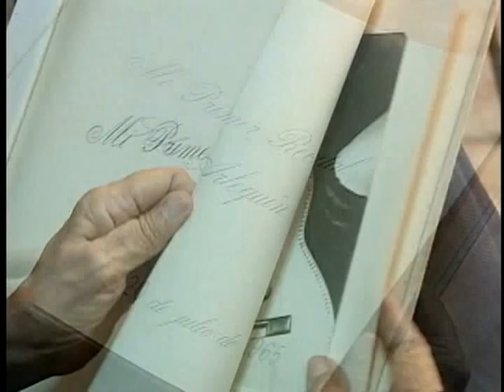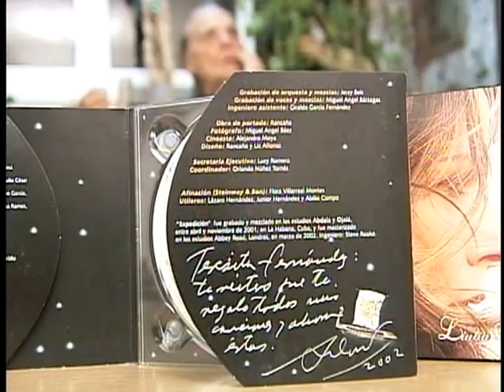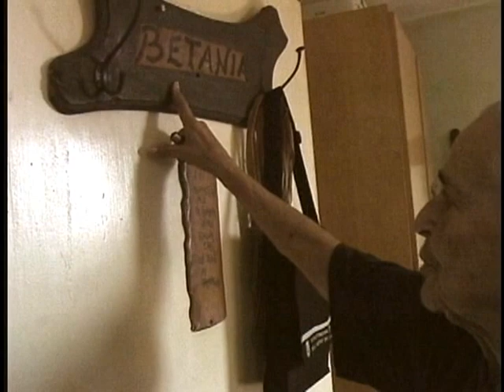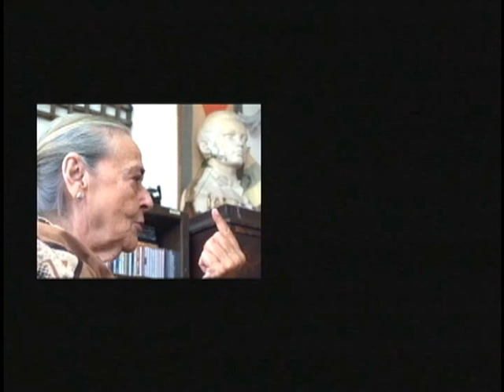"Teresita" documental sobre la cantautora cubana Teresita Fernández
"Teresita", documental donde la cantautora cubana Teresita Fernández nos abré las puertas de su casa, su alma y sus canciones.

Realizado en 2007, como trabajo final de la asignatura de Realización Audiovisual, por los entonces estudiantes de periodismo de la Universidad de La Habana: Lirians Gordillo, Kaloian Santos Cabrera, Sandra Marta Paul Díaz, Sheyla Valladares y Helen Hormilla.